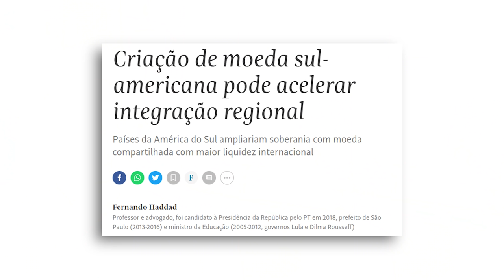Haddad defende INFLAÇÃO DE 1000% para o BRASIL